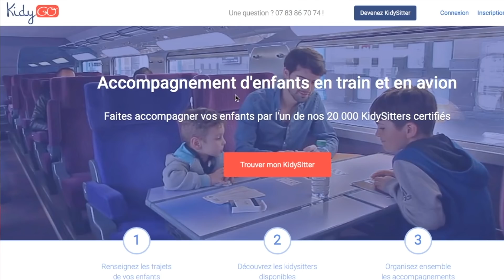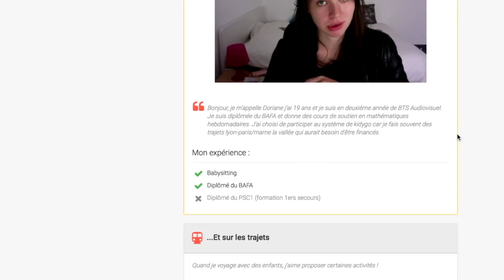HUGO voyage SEUL : l'angoisse ! - Angie la crazy série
Les vacances d'hiver approchent à grand pas et Hugo est décidé à partir en colonie d'hiver pour aller faire du ski! On vous fait découvrir le service d'accompagnement Kidygo pour que vos vacances se passent aux mieux, enfants comme parents!